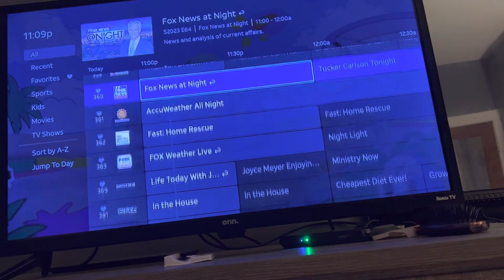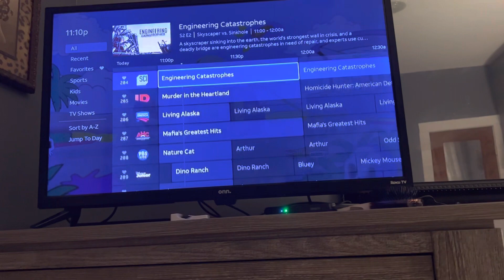DIRECTV Stream channel guide walkthrough ￼